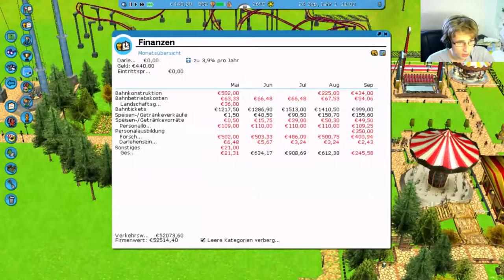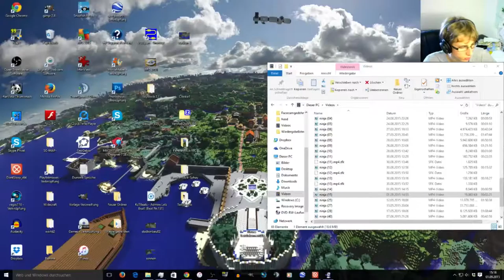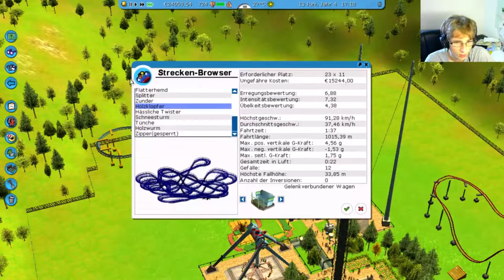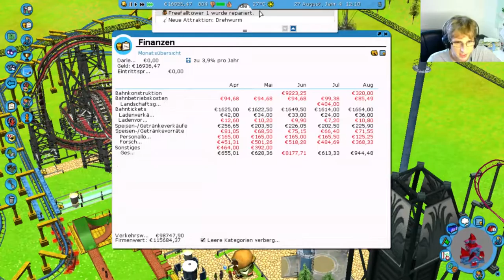RCT3 #02 | Vanilla Hills at its best | Richart von Geli